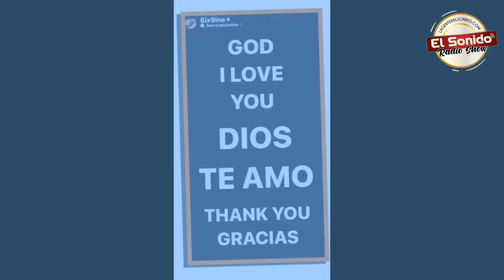TEKASHI69 y YAILIN la Mas Viral - SE SEPARAN EN MOMENTOS CRITICOS 🤐Ya No Esta PARA Ti Yailin 😪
EL SONIDO RADIO SHOW" es un programa radial de entretenimiento transmitido de, lunes a viernes de 6:00PM a 9:PM. Por Radio Play 103.3Fm Tv Bloom  Canal 251 & Activa Canal 89
Síguenos: